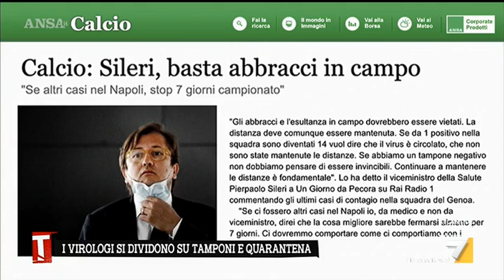Caso Genoa, Matteo Bassetti: "Sileri gran persona, meno male che c'è lui ma gli abbracci per ...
L'infettivologo Matteo Bassetti elogia il viceministro della Salute Sileri: "Meno male che c'è lui. Gli abbracci dopo il gol? Giusto ma allora si dovrebbe vietare di marcare in area di rigore"